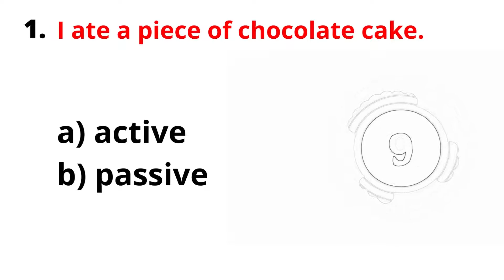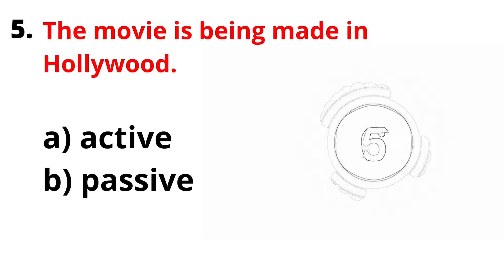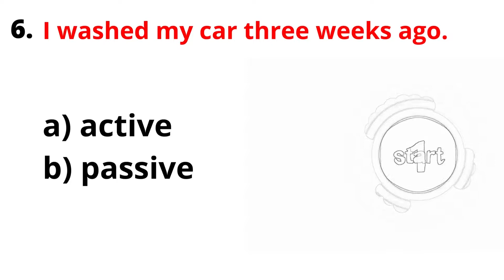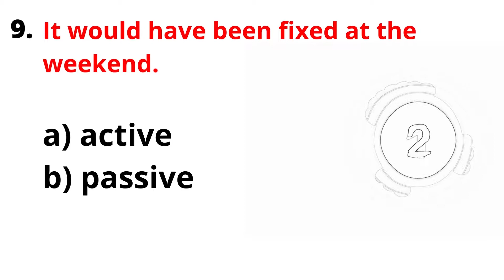ACTIVE or PASSIVE VOICE QUIZ. Learn the voices of sentence. Test your English language knowledge.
INTRODUCTION:
The active voice is the "normal" voice - the one that we use most of the time. In the active voice, the object receives the action of the verb

The passive voice is less common. In the passive voice, the subject receives the action of the verb